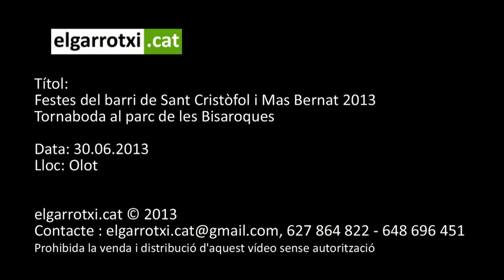Tornaboda Festes del barri de Sant Cristòfol i Mas Bernat 2013